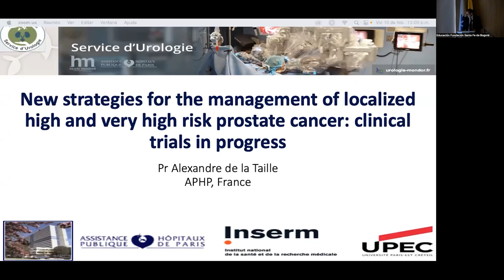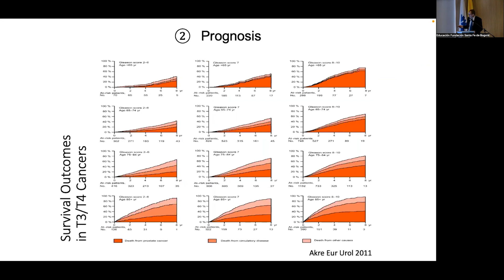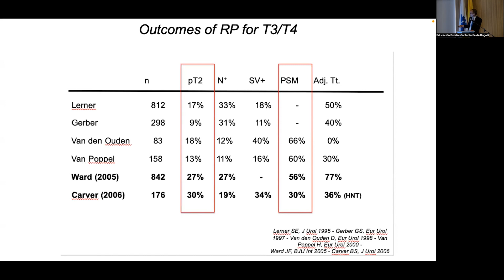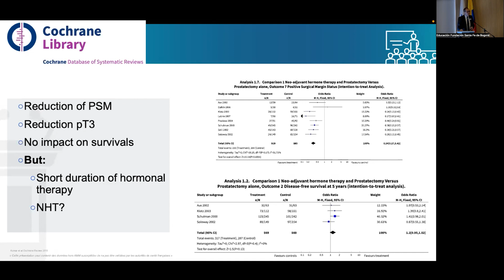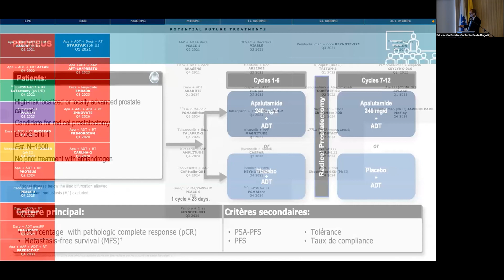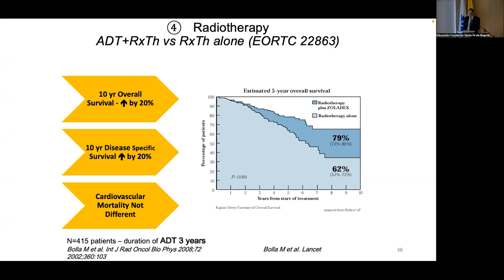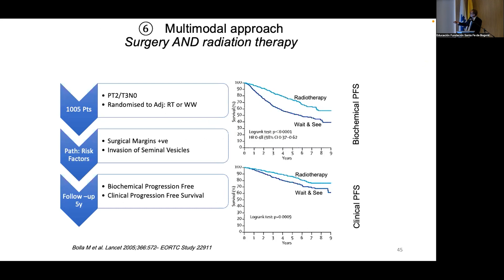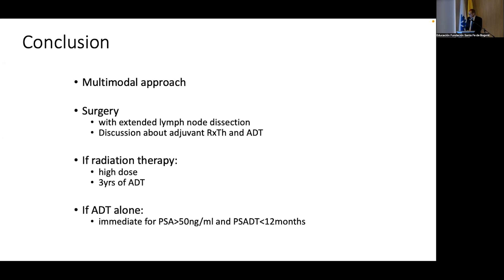New strategies for the management of localized high and very high risk prostate cancer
Alexandre de la Taille